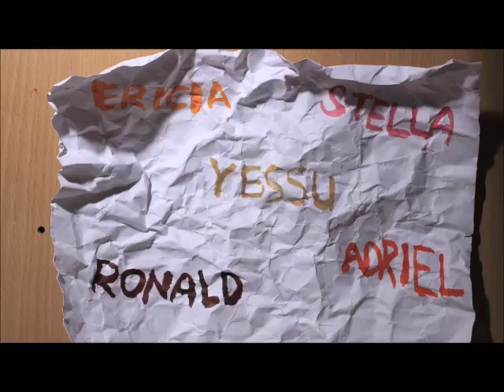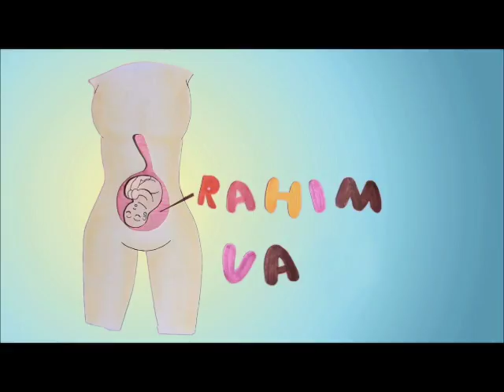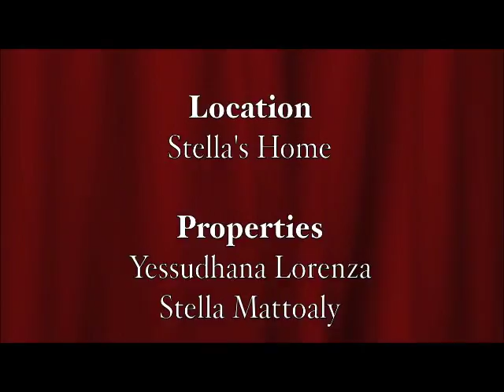Sex Education for Kids [stop motion]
the first stop motion project by The 5 Quacks
"Dari mana Aku lahir ?"

bagaimana mengajaran anak mengenai pendidikan sex di usia dini :)

Audio Visual Dasar - DKV Untar 2010